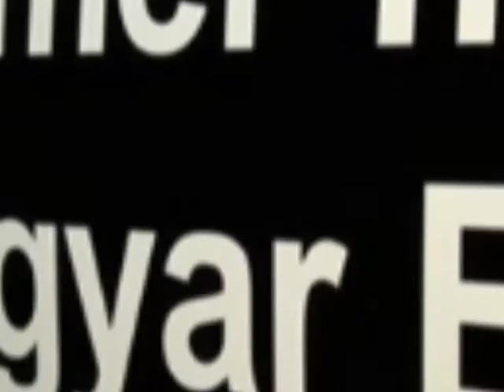Tajmel Tibi és Magyar Edit BMW M3 E36 Mátrakeresztes-Mátraszentimre Gy3